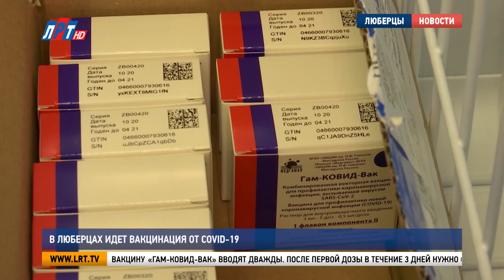В Люберцах идет вакцинация от Covid-19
В Люберцах идет прививочная кампания против новой коронавирусной инфекции. В поликлиники городского округа поступила вторая партия вакцины российского производства «Спутник Ви». Кому, в первую очередь, стоит привиться, и какие есть противопоказания, в сюжете Анны Троян.

Венера Бикбаева, участковая медицинская сестра поликлинического отделения No6 Люберецкой областной больницы:
"У меня большая семья. У меня дети, муж, поэтому все в контакте, поэтому решила вакцинироваться.."

Медсестра Венера Бикбаева переживает за здоровье семьи, поэтому пришла за вакциной одной из первых. Хороший пример подали коллеги из  шестой поликлиники. Защититься от заболевания здесь решили многие. Врач лечебной физкультуры Светлана Трушина уже прошла все необходимые процедуры.

Светлана Трушина, врач ЛФК поликлинического отделения No6 Люберецкой областной больницы:
"Ради здоровья будущего себя и своей семьи, близких людей. Бояться нечего. Всё проходит адекватно. Состояние мое нормальное и после первого, и после второго этапа прививки, чувствую я себя хорошо.."

Вакцину «Гам-Ковид-Вак» вводят дважды. После первой дозы в течение 3 дней нужно отказаться от физических нагрузок, алкоголя и похода в парные. Вторую дозу вакцины колят спустя 3 недели. Главное условие –отсутствие антител к вирусу и хорошие показатели здоровья. Это после осмотра терапевта должны показать анализы.

Наталья Осипова, и.о. заведующей поликлиническим отделением No6 Люберецкой областной больницы:
"Если там имеются иммуноглобулины G, которые показывают, что человек переболел коронавирусной инфекцией, то вакцинации он не подлежит, и нет других противопоказаний, а противопоказания – это беременность, тяжелые аллергические реакции на данную вакцину. Острый период заболеваний и тяжелые заболевания, перенесенные в течение 2-4 недель, то тогда прививаем.."

И, если нет противопоказаний, то привиться от коронавируса могут все желающие в возрасте от 18 до 60 лет. На сегодняшний день в округе иммунизировано почти 600 человек. Вторая партия вакцины, а это 150 доз, уже поступила в медучреждения.

Места проведения вакцинации от COVID-19 в г.о. Люберцы:
поликлиническое отделение No2 – г. Люберцы, ул. Льва Толстого,5
поликлиническое отделение No3 – г. Люберцы, п. ВУГИ, 26 «А»
поликлиническое отделение No4 – г. Люберцы, ул. Красногорская, 22 «В»
поликлиническое отделение No6 – г. Люберцы, ул. Назаровская,3